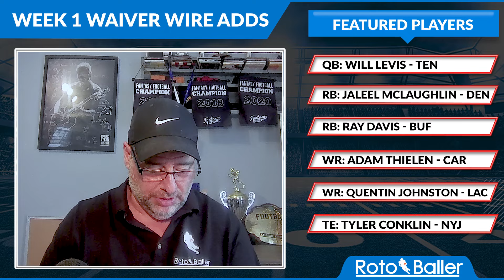6 MUST ADD Waiver Wire Pickups For Week 1! Fantasy Football 2024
Our top 2024 fantasy football Week 1 waiver wire pickups for RB, WR, TE, and QB. This week's must-add fantasy football free agents -- potential waiver wire winners heading into Week 1 for running backs, wide receivers, tight ends, and quarterbacks.

✅ NFL PARTNER PROMOS:
Sign up for the FFPC and start drafting your team now for the FFPC Main Event to win up to $1 Million! All new sign-ups get $25 off their first team of $35 or more!

💰 NFL BETTING PROMOS:
Sign up with one of our Sportsbook partners. Get a FREE RotoBaller Premium Pass for all sports ($349 value), and also the Sportsbook promo offer (deposit match, free bets, etc):

🗣 FANTASY FOOTBALL DISCORD LIVE CHAT:
Our chat rooms have been upgraded, and are now using Discord!

🎟 VIP CHAT ROOMS:
Private chat rooms with Q&A sessions, DFS picks, betting picks, and custom advice:

📱 FREE FANTASY FOOTBALL MOBILE APP:
Our updated app for 6 sports, with free push notification alerts

Anthony breaks down his favorite pickups off the waiver wire for week 1 of the fantasy football season. Join him every week as he analyzes the waiver wire and tells you which players you must pickup in order to win your fantasy football league!